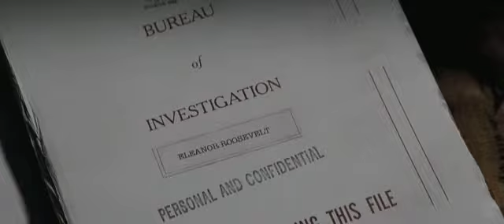Дж. Эдгар - J.Edgar - 2011